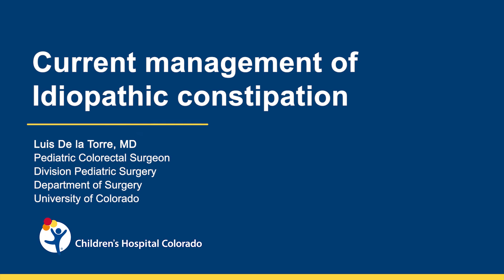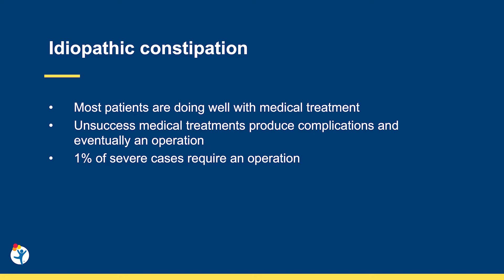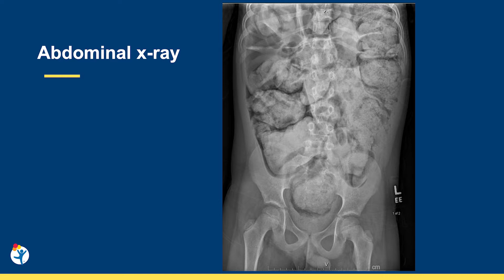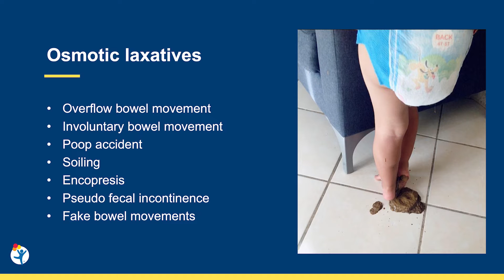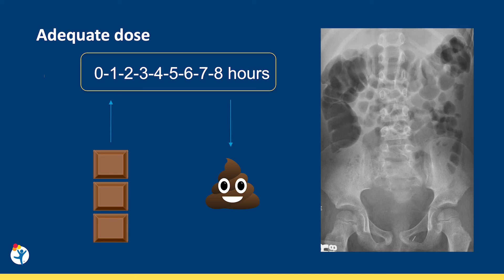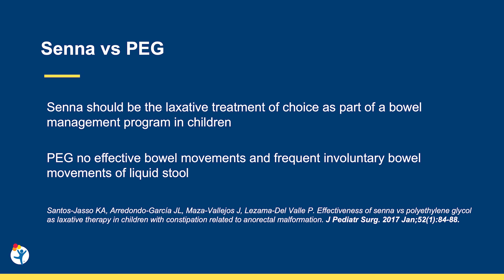Current Management of Idiopathic Constipation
Idiopathic constipation is one of the most common gastrointestinal problems in pediatrics, with a spectrum ranging from mild to severe. Although there’s no cure for idiopathic constipation, most patients do well with standard medical treatments like laxatives or changes in diet, with only 1% of severe cases requiring surgery.

In this video, Luis De la Torre, MD, provides an overview of bowel management at Children’s Hospital Colorado, which claims a success rate of over 95% for idiopathic constipation. Dr. De la Torre also describes the most reliable methods, such as abdominal X-rays, for assessing constipation severity and identifying initial treatment –– sometimes requiring enemas before starting on laxatives. As far as laxatives, Dr. De la Torre explains why senna is the superior option over polyethylene glycol.